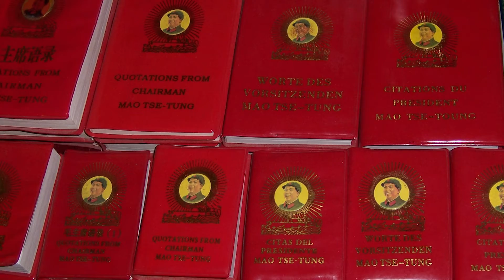[China] Onder Mao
Wie heeft het meest mensen vermoord? Niet Hitler, niet Stalin, maar Mao Zedong. Meer over zijn gruwelijke regeerperiode in deze video.

Gefilmd op 16 augustus 2016 in Chengdu, Volksrepubliek China.

Afbeeldingen afkomstig van commons.wikimedia.org.